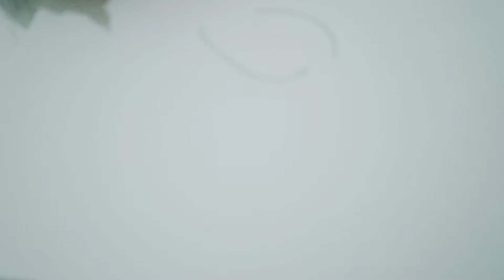Flower Doodle {PEN ON PAPER} NOVEMBER 6th (Lingkaran) | Damara Day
Flower Doodle {PEN ON PAPER} NOVEMBER 7th (Motif Bebas) | Damara Day